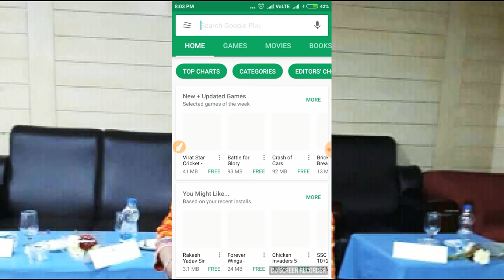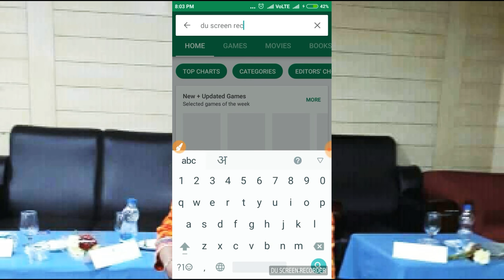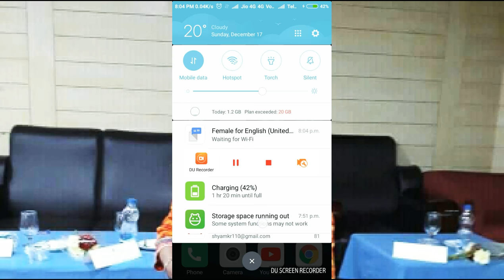Android phone ke screen ko record kare